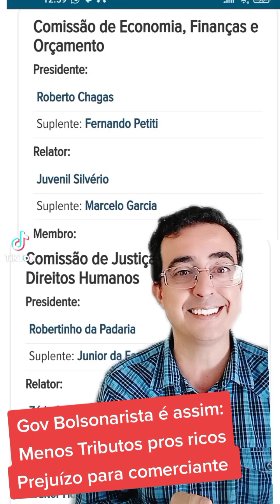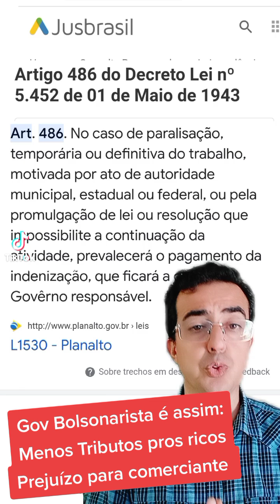Prejuízo pra classe média, descontão pros ricos. pq bom é ser rico em São José.